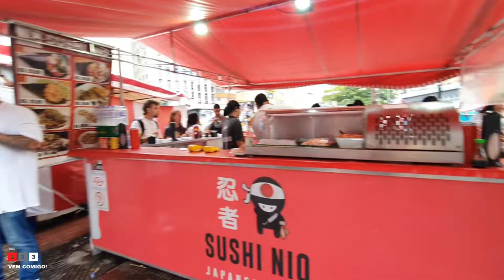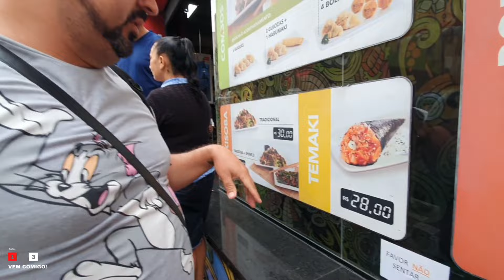Liberdade Bairro Japonês em São Paulo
Divulgamores fomos conhecer o Bairro da Liberdade em São Paulo o lugar é bem interressante e tem a maior comunidade Japonesa fora do Japão lá é um lugar incrível pra você que quer conhecer mais da cultura nipônica jogos, comidas, animés, mangás, personagens, cosplay tudo da cultura oriental você vai encontrar por lá, vale super a pena conhecer.